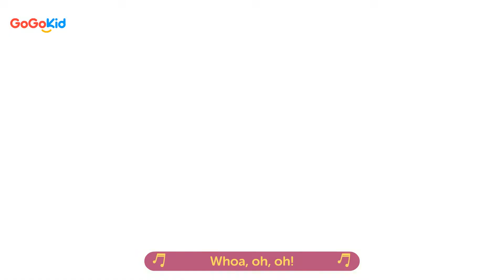Go with the Flow (2020) | Kids Song | Nursery Rhymes | iLab Studio | Songs for Children